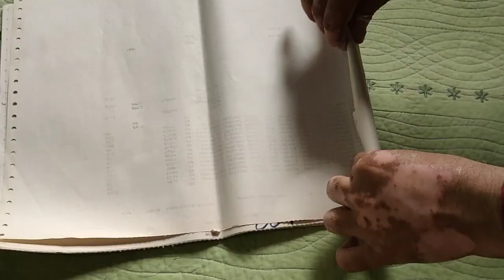DIY Project: Create Useful Household Items with Just a Pile of Papers!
Are you looking for some innovative ways to make use of the extra paper lying around your house? In this video, learn how to use simple DIY techniques and fold the papers to create a small bookshelf, a plant stand, a table, and even a small partition, where you can store a variety of items!

First up, let's create a small bookshelf By folding a few pieces of paper, you can easily construct a simple shelf to store books, magazines or even display some of your favorite items.

Next, let's make a plant stand. With just a few pieces of paper, you can make a stand that you can use to put an artificial plant for asthetic purposes. This stand is simple to make and looks great in any room.

Finally, let's create a small table and partition. Using some extra paper, you can make a table with a round glass on top, as well as a partition that can be used to store many items.

All of these projects are easy to make, and with a few simple tools, you can make all of these amazing pieces of furniture with ease. So get creative and have fun making these amazing pieces of furniture with just a few simple materials.